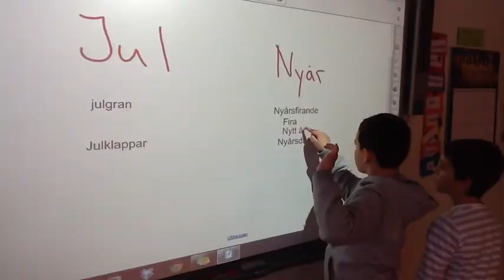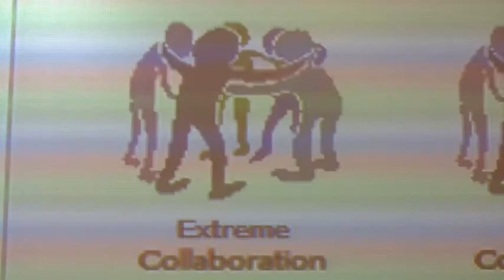Trailer EC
Karl-Oskarskolan Kalmar